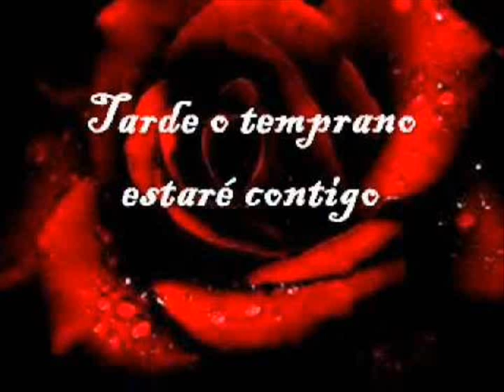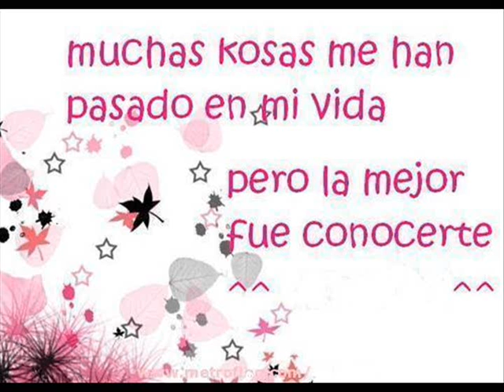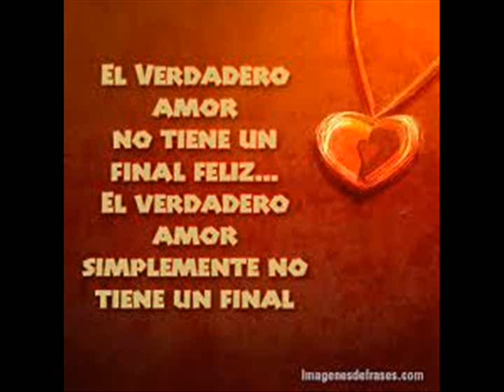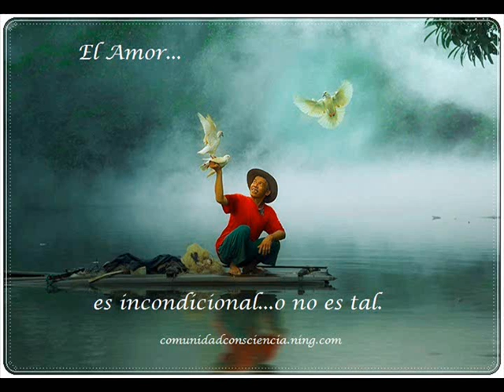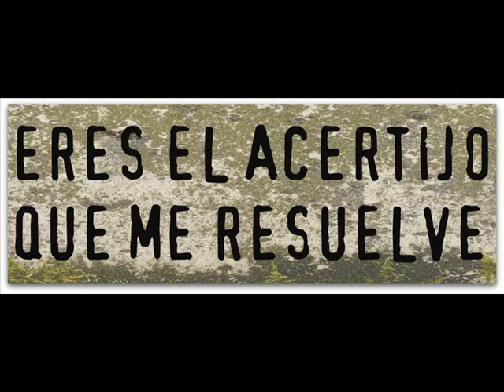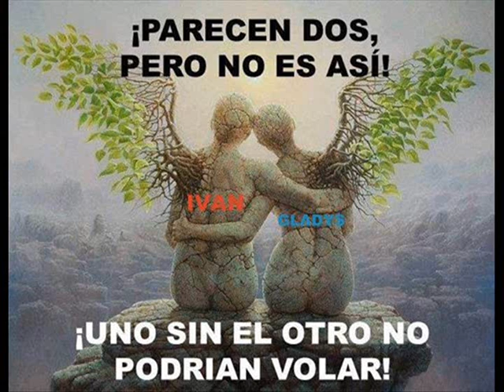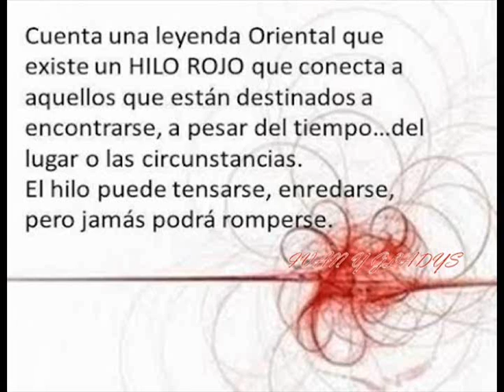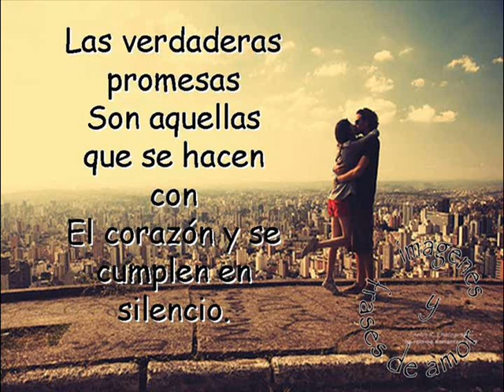POR SIEMPRE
CON CARIÑO PARA TI AMOR LALYTA